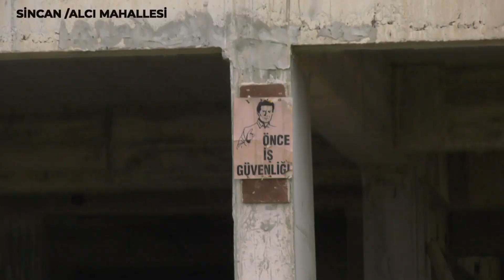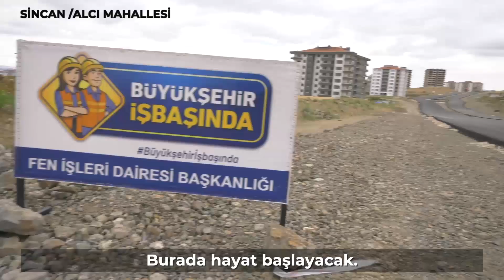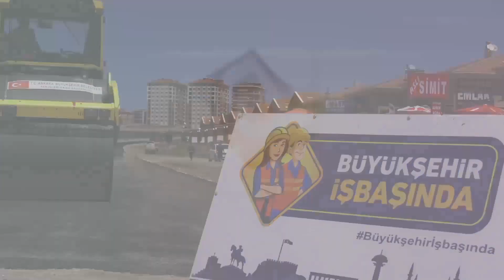BAŞKAN YAVAŞ BİR SÖZÜNÜ DAHA TUTUYOR: 25 BİN KONUTLUK HAYALET MAHALLEDE 17 YILLIK ÇİLE BİTİYOR